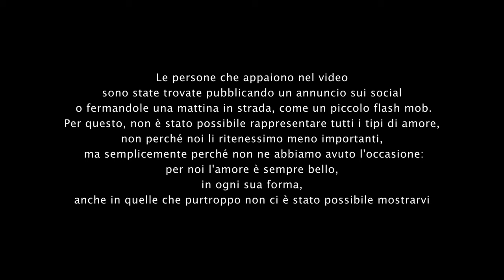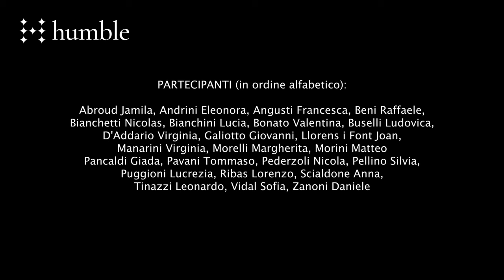humble - PARIS - etoile (Official Video)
The Official Video for humble "PARIS - etoile" is here.
Love is always beautiful.

humble are:
Enrico Zurma
Umberto De Candia

Directed, Photographed, Edited by @az34247Daniele Fugarese